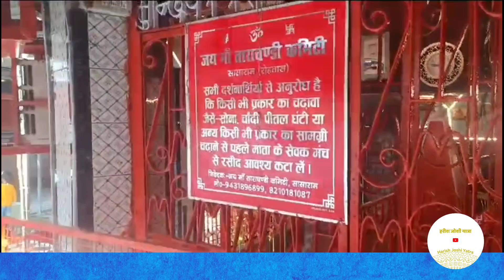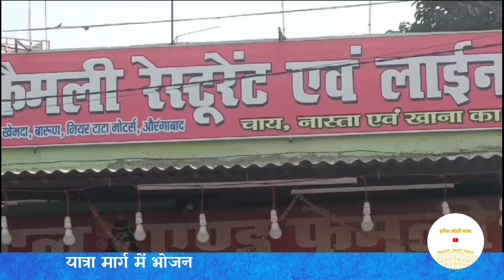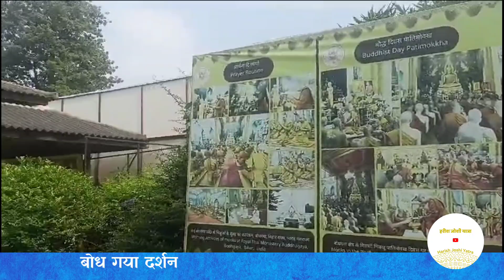माँ चण्डी देवी एवं बोध गया